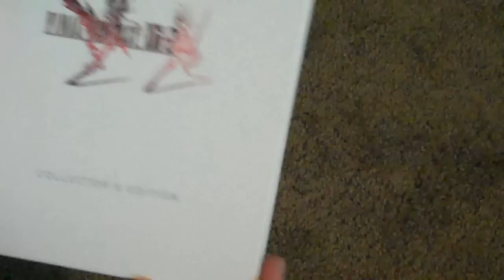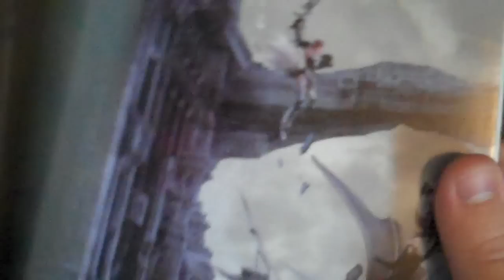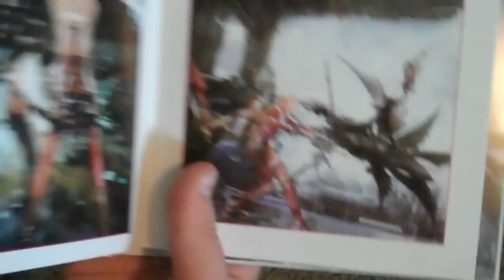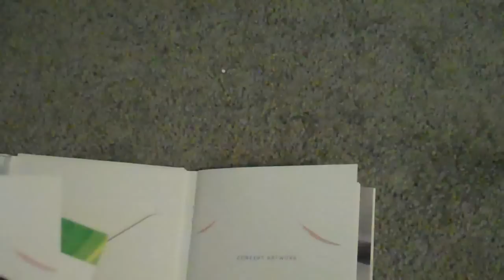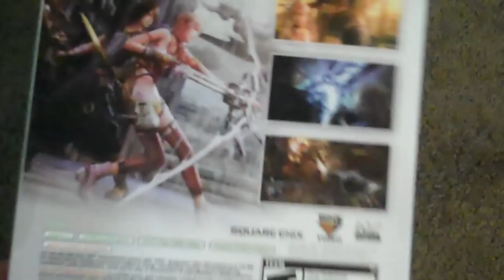FFXIII-2 (13-2) Collector's Edition Unboxing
Before He Goes On His Break, L33T Does An Unboxing Of The Final Fantasy XII-2 (13-2).

Please Give Your Feedback And Support To Help Us Improve.
(Like or Dislike,Comment And Favorite)

Social -